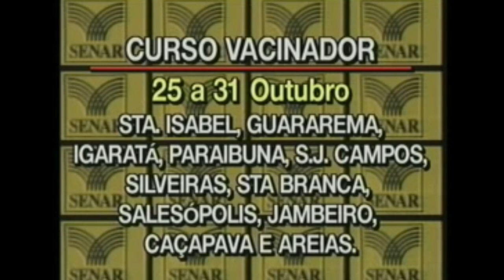VALE RURAL 25